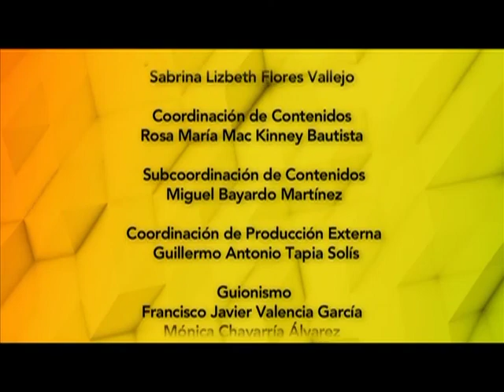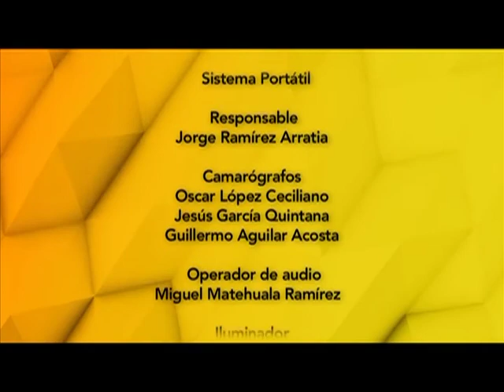Sin Etiquetas con Schutte en entrevista de Enrique Galindo Ceballos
Entrevista realizada en 2015 por Fernando Schutte en Televisión Educativa
Fecha de transmisión 16/07/2015
Presentador: Fernando Schutte
Entrevistado: Enrique Francisco Galindo Ceballos
Programa “SIN ETIQUETAS”